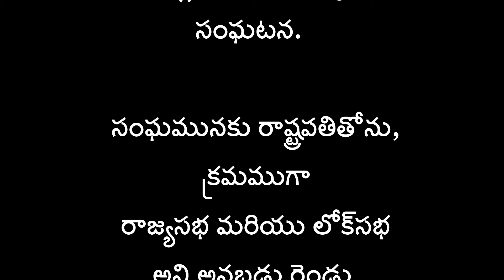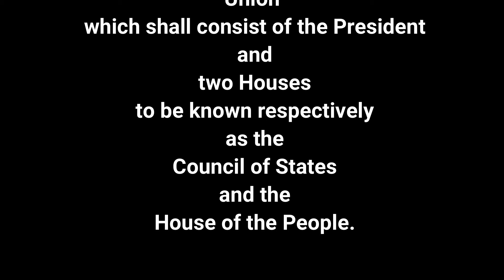భారత రాజ్యాంగం | Article-79 | ప్రతిరోజు ఒక ఆర్టికల్ విందాం, మరియు షేర్ చేద్దాం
Presented
by Sreedhar.G
CONSTITUTION TV

and
Credits to
G. KODANDA PANI
G. SAKETH
G. VIKYATH

PART V
THE UNION
CHAPTER II.—PARLIAMENT
General
Article-79.
 Constitution of Parliament.—

There shall be a Parliament for the
Union which shall consist of the President and two Houses to be known
respectively as the Council of States and the House of the People.